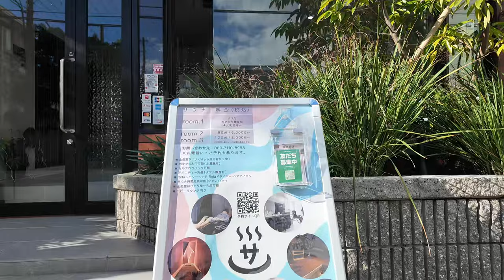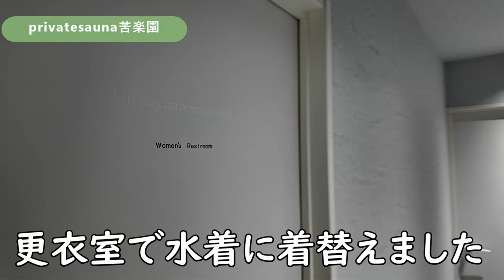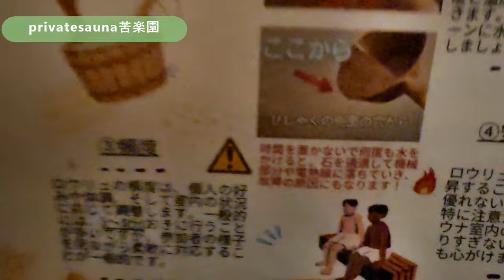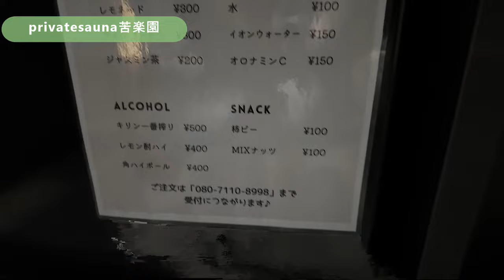巨大水風呂が有る！プライベートサウナ苦楽園に行って来ました！【サ活】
西宮市苦楽園に出来ました！
プライベートサウナ苦楽園に行って来ました！
ここ最高！
また来ます！

この動画はOtoLogicの素材を使用しています。

【BitStar所属】
お仕事の紹介は下記URLまでお願い致します。

【使用機材】
DJI オズモポケット3